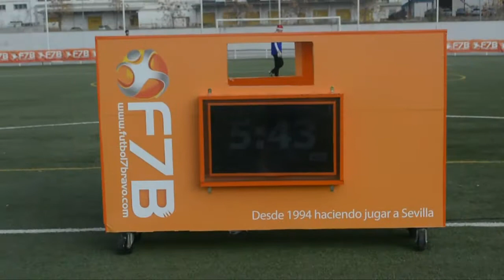F7B. Vídeo marcador